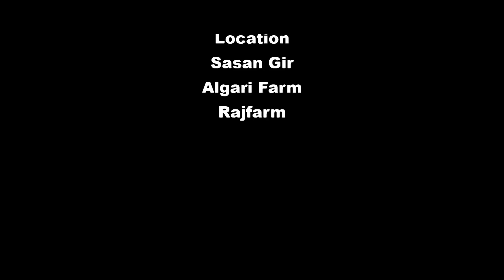New Bewafa Song - Ghayal Tari Preet Ma | Full VIDEO | Bhikhudan Khared | Latest Gujarati Song 2018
Song : Ghayal Tari Preet Ma
Singer : Bhikhudan Khared
Lyrics : Jay Dodiya
Artist : JITU KANOJIYA - BOBBU ( Sanjay Dev ) - MUDRA PARMAR.
D.O.P & Editing : Sohil Thakkar
Director : JITU KANOJIYA. D O P & Editing : SOHIL THAKKAR.
Co. Producer : Jitu Kanojiya, Anile Salat
Producer : Manoj N. Jobanputra
Label : Studio Saraswati
Digital Partner : RDC Media Pvt Ltd